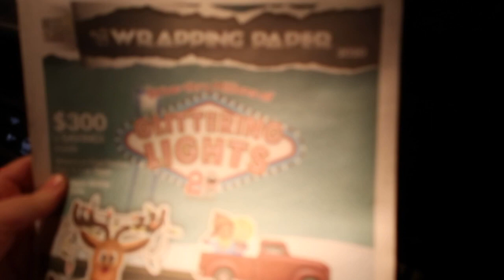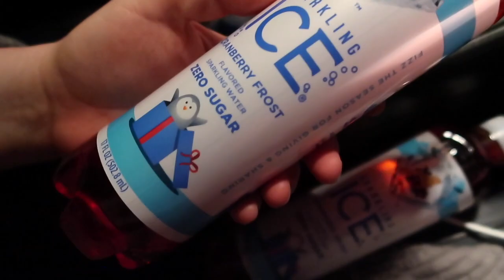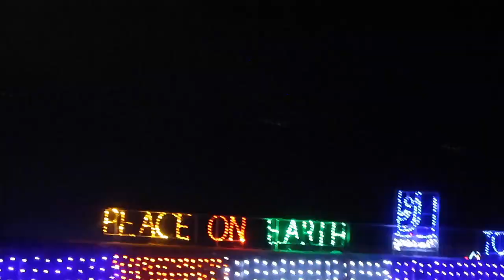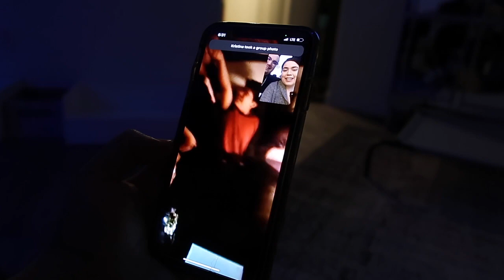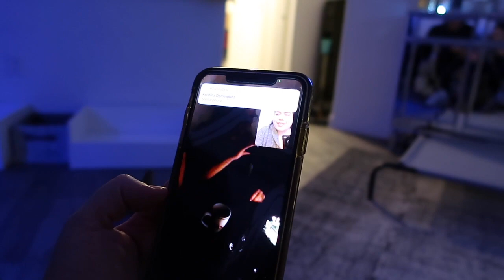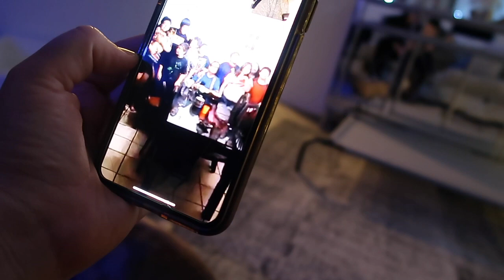WE WENT TO AN AMAZING CHRISTMAS LIGHT SHOW! | Vlogmas Day 7.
FOLLOW KING AND TROYS INSTA! (our French bulldogs)